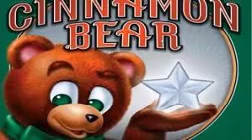Cinnamon Bear - Crazy Quilt Dragon (November 29, 1937)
THE CINNAMON BEAR.
Is an old time radio program produced by Transco (Transcription Company of America), based in Hollywood, California. The series was specifically designed to be listened to six days a week between Thanksgiving and Christmas. It was first broadcast between Friday, November 26 and Saturday December 25, 1937. Some markets like Portland, Oregon jumped the gun, debuting the program on November 25, Thanksgiving Day. In the first season, Portland broadcast the program on two stations, KALE at 6:00pm and KXL at 7:00pm.

When syndication problems arose at Transco, the program was not officially broadcast in 1940, although some stations might have aired previous transcriptions. No program aired in Portland that year. In 1941, Transco programming was sold to Broadcasters Program Syndicate, and The Cinnamon Bear was on the air nationally once again. In the 1950s, syndication was taken over by Lou R. Winston, also based in Hollywood.